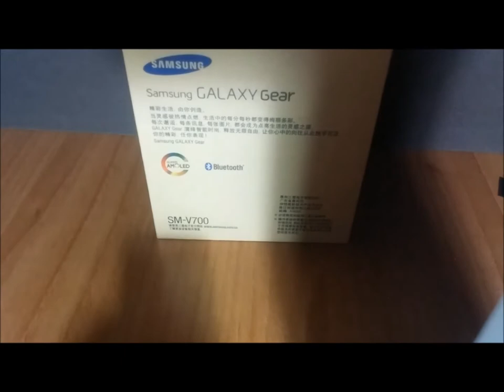Samsung Galaxy Gear V700 Greek review